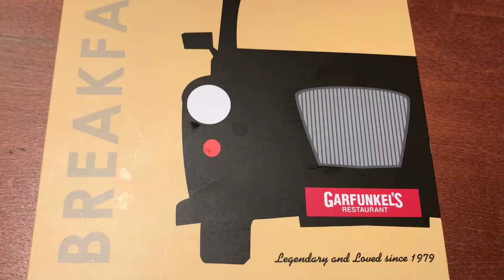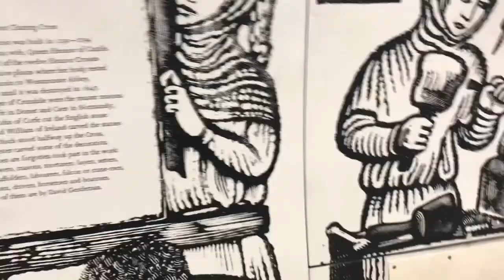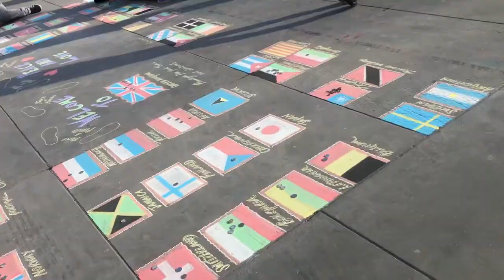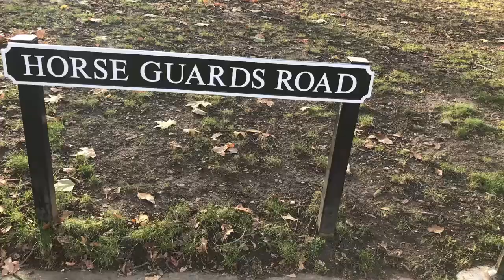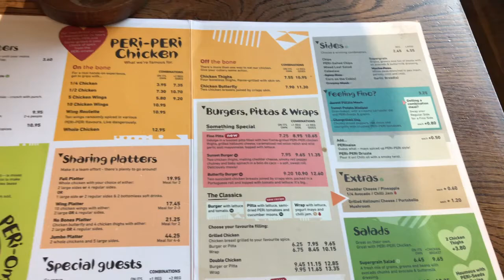London day 2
Date of vlogging: 9th of December